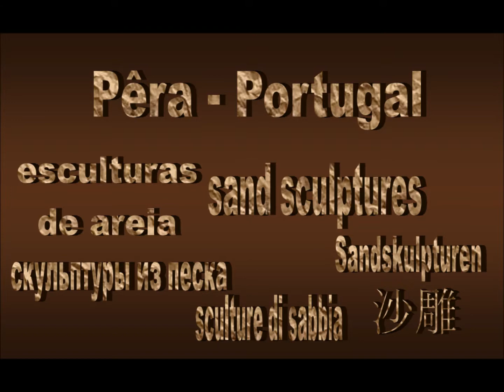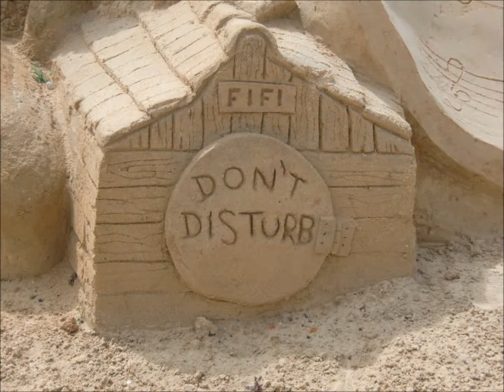Portugal -- Pêra -- esculturas de areia - sand sculptures -- Sandskulpturen - 沙雕